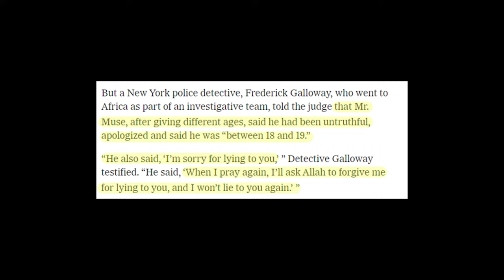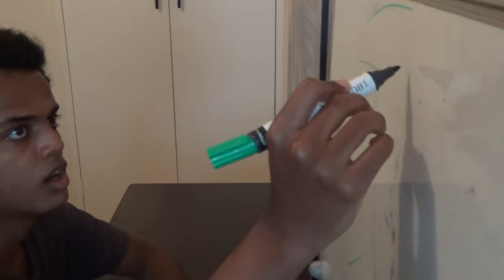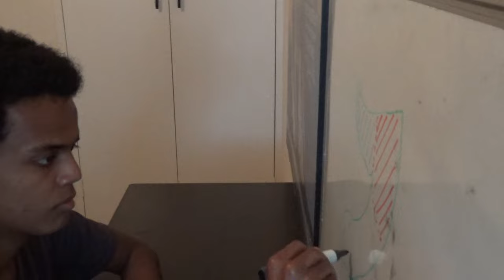The Most Famous Somali Pirate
Muse was a teenager, born in rural Somalia, who took up piracy before getting caught in his involvement in the hijacking of the Maersk Alabama, a cargo ship travelling through Somali waters.